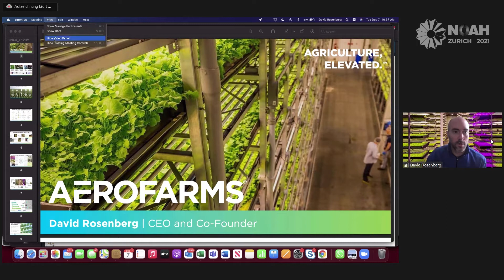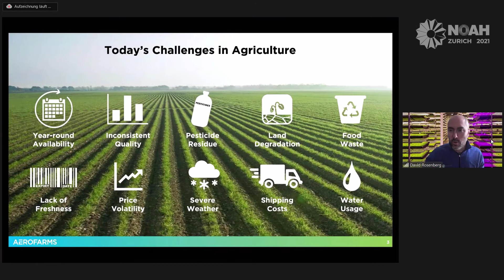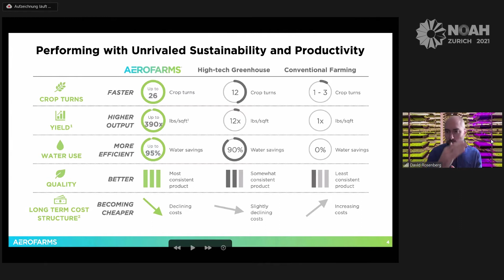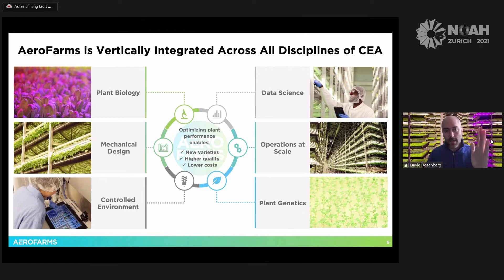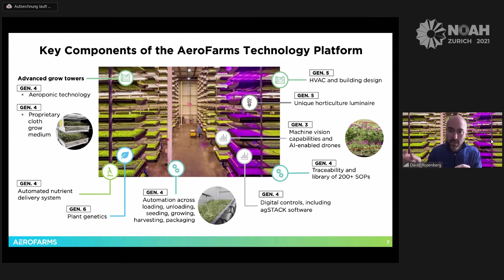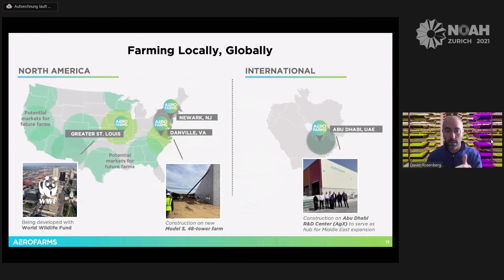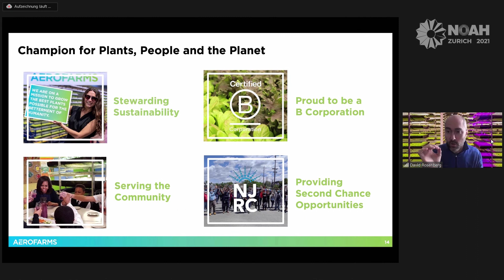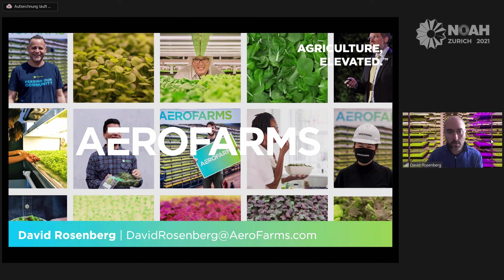AeroFarms - NOAH21 Zurich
NOAH Category: Sustainable Food and Water
Company presentation by David Rosenberg, Co-Founder & CEO of AeroFarms at the NOAH Conference Zurich 2021, 6-7 December, The Circle.